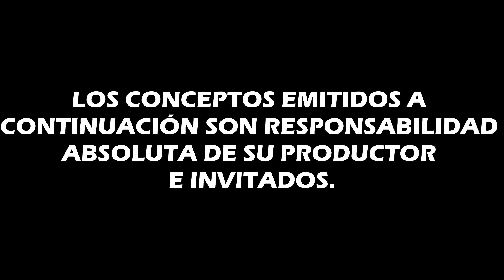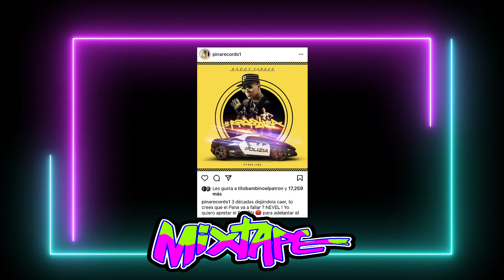DADDY YANKEE - EL PROBLEMA // SHOW URBANO MIXTAPE